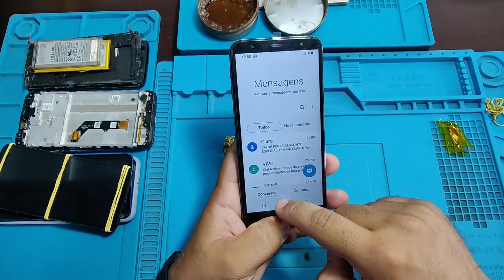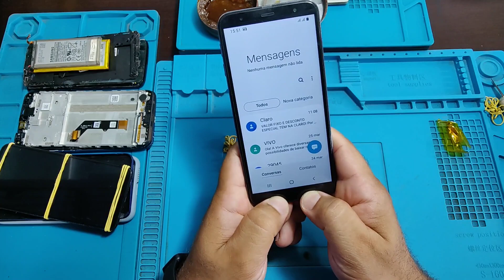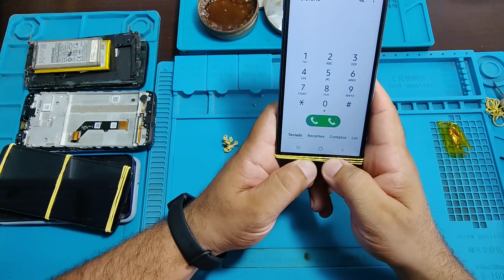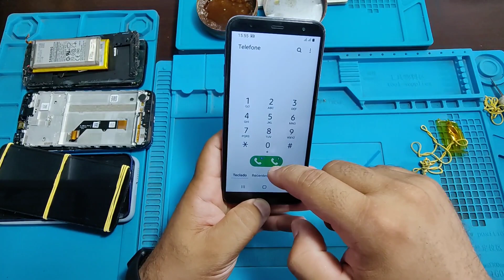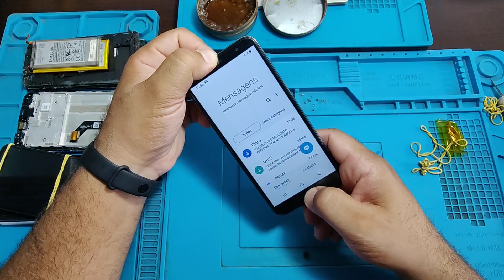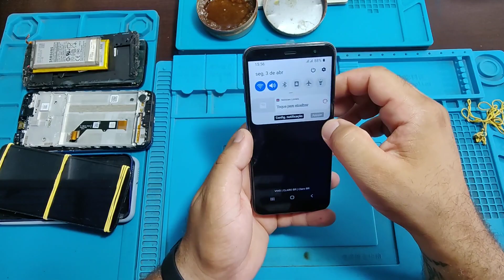QUANDO VOCÊ NÃO DEVE FAZER O ATERRAMENTO DA TELA!